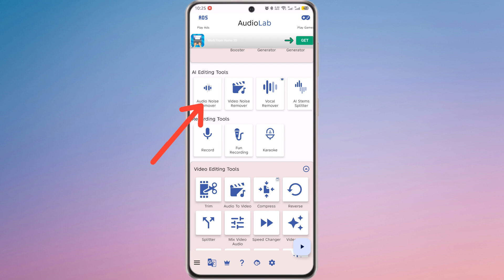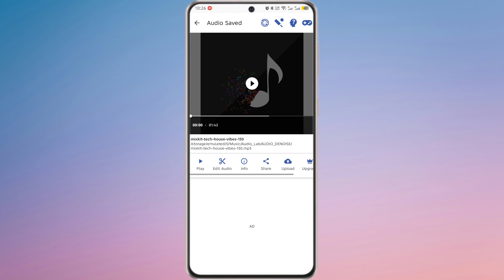How to Remove Noise from Audio in AudioLab 2025?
Want to clean up your audio and make it sound professional? In this easy step-by-step tutorial, you’ll learn how to remove noise from audio in AudioLab using the powerful Audio Noise Remover tool. Whether you’re editing podcasts, voiceovers, or background music, this guide will help you eliminate unwanted sounds like white noise, hiss, hum, and background chatter with just a few taps.

We’ll walk you through how to adjust noise reduction strength, fine-tune audio clarity, and balance between voice quality and background cleanup. You’ll also learn how to remove vinyl noise, impulsive noise, and broadband noise for a cleaner, more professional result. Perfect for creators, musicians, and editors looking to improve audio quality right on their Android device using AudioLab.

Have any questions? Drop them in the comments below — we’re here to help you make your sound shine!